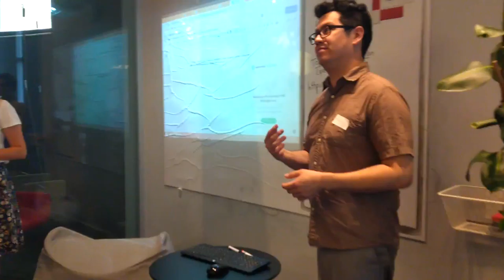IFLAcamp#7 Day 1: Choice of topics